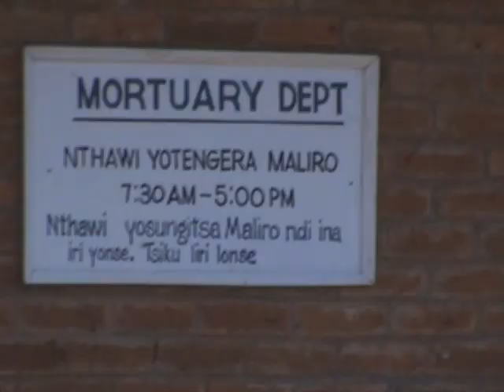true voice of Malawi part 2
What really happend with the demonstrations in Malawi